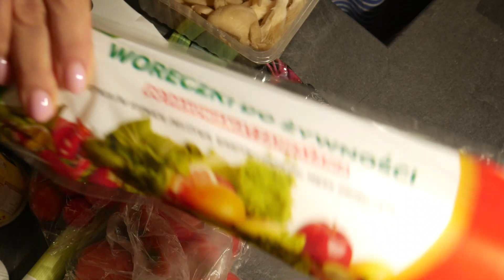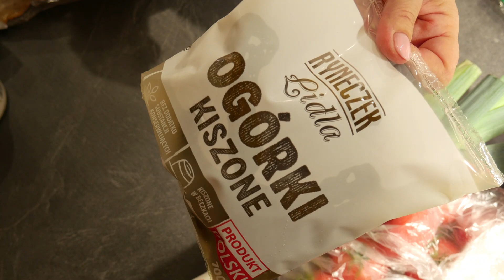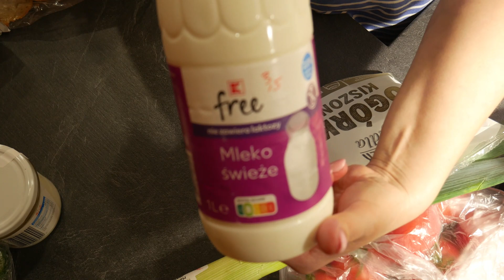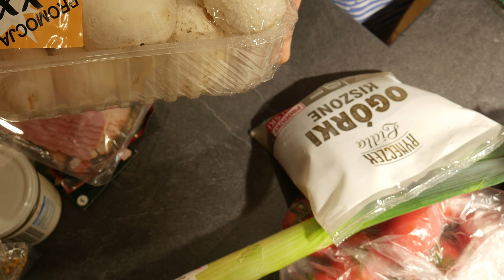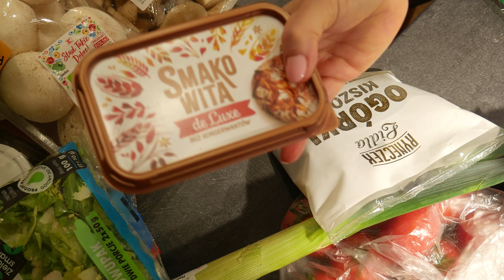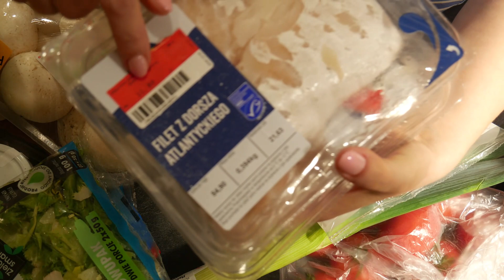Zakupy - Haul - Kaufland, Lidl 23.01.23r. Prices in Poland.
Polecam Panią diabetolog Barbarę Soróbka z Legnicy. A polecam dlatego ze, wiem jak teraz trudno o dobrego lekarza.